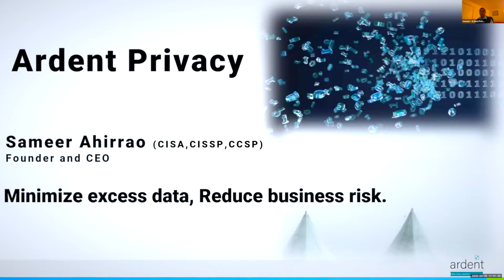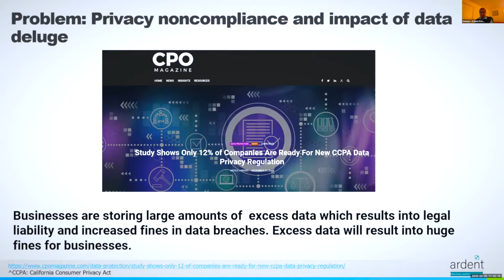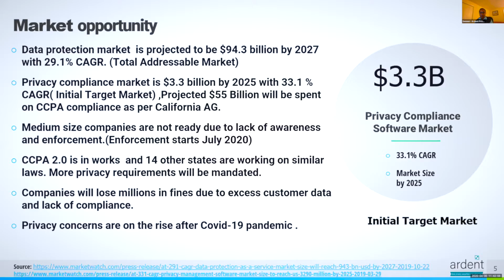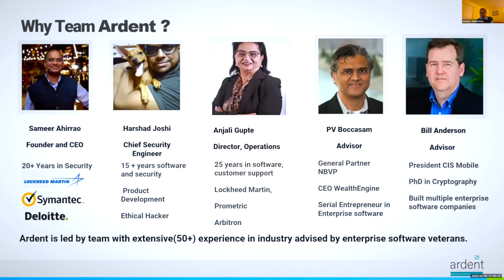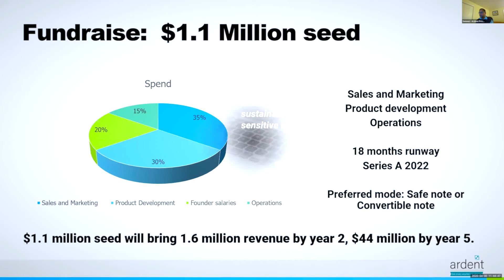Ardent Privacy - Virtual Rocket Pitch presentation at CONNECTpreneur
Sameer Ahirrao, Founder & CEO of Ardent Privacy, presents at the Big Idea CONNECTpreneur Virtual Forum on April 30, 2020.

Ardent means “avid” or “passionate” and that is what we are for security and privacy of enterprise data. Our combined experience of 50 years in the business of security gives customers confidence in us to solve complex privacy and security problems in enterprises.